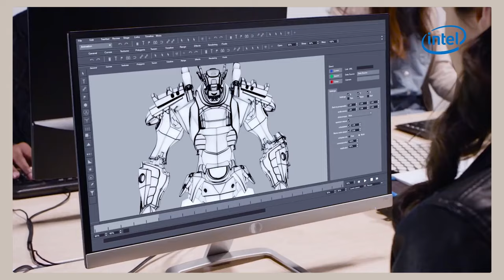How To Get Good At Overwatch | Overwatch Live Action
Soldier: 76 teaches you some simple tips and tricks that will guarantee you get out of Bronze and reach Grand Master.

Starring:
Ethan Gibson as Strike Commander Morrison [AKA Soldier: 76]

Written by Elliot Ryan
Directed by Elliot Ryan
Cinematography by Goldie Soetianto
Editing & VFX by Elliot Ryan
3D Animation by Reuben Jurott
Sound Design by Ned McPhie
Colour Grade by Goldie Soetianto
Lieutenant Wilhelm Costume by NerdCore Creation
Ana, Mercy, Widowmaker Costumes by EZ Cosplay
Ana Armour by Deerstalker Pictures
BTS by Matt Wendon
Camera & Lighting Assistants Andy Diep, Sky Dominic, Steven Chen